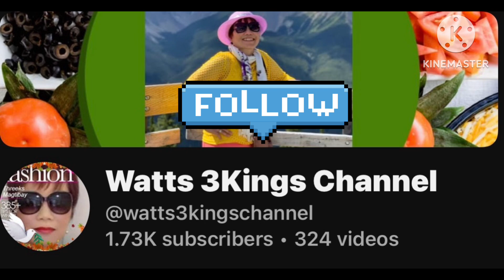Part 2 - Birthday Celebration of Brod Nel/Vlog#280 - August 25, 2024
On your 60th birthday, may you look back and see that you've lived an amazing life and touched so many hearts with your presence. Have a wonderful day.
Happy 60th birthday! Let's celebrate you and how far you've come in life. You are an inspiration and role model to all who know you.